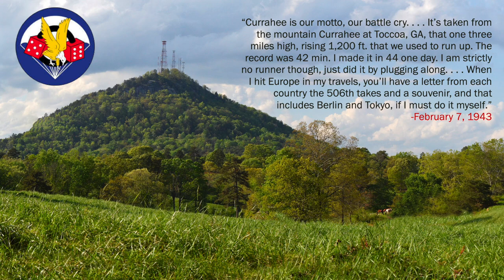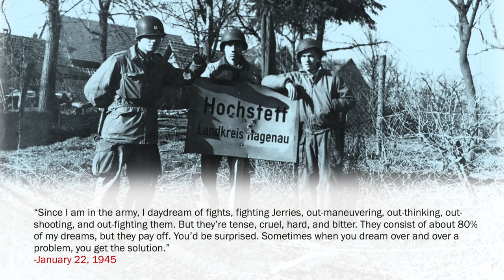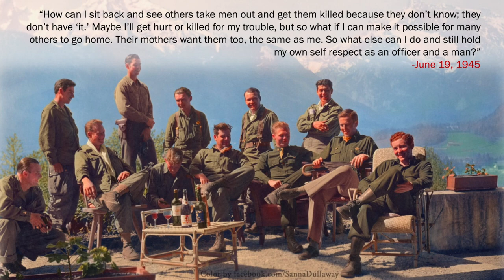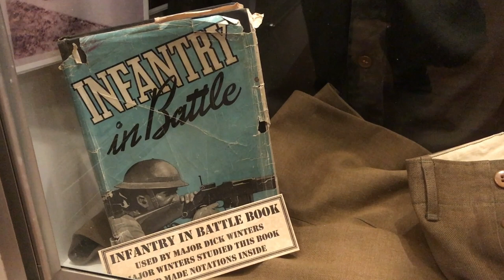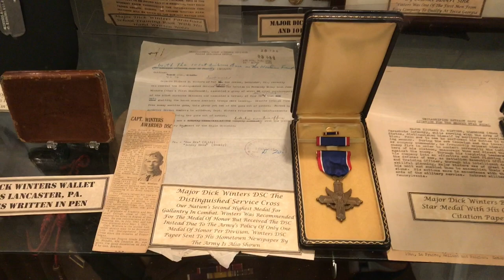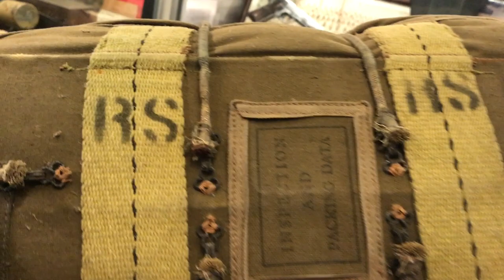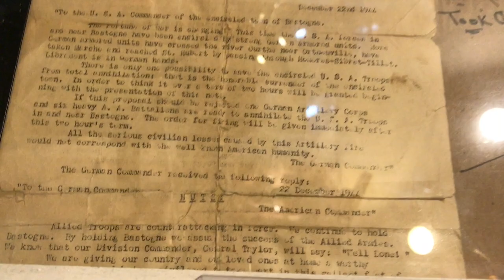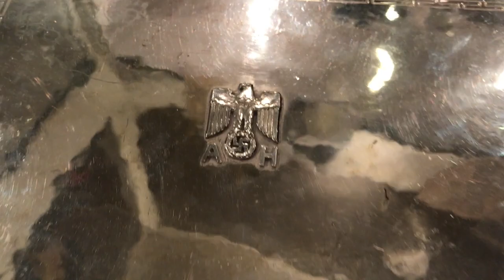Book Talk, Hang Tough - Jared Frederick and Erik Dorr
December 2020 Virtual Education Conference